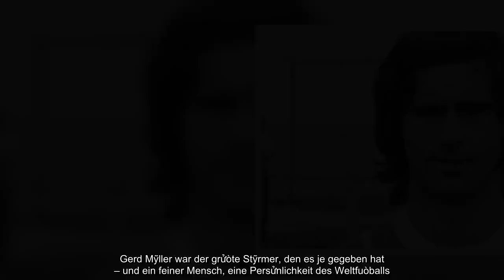Großer Schock! Bayern-Legende Gerd Müller ist tot! Todesursache preisgeben! Unerwartet!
# GerdMüller